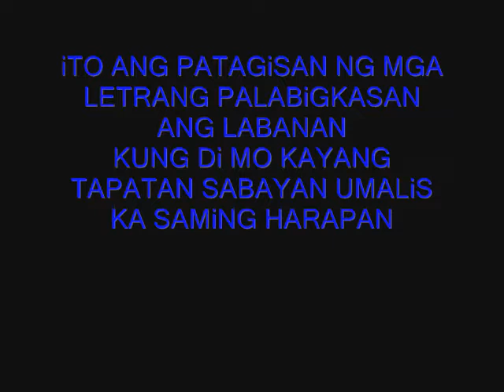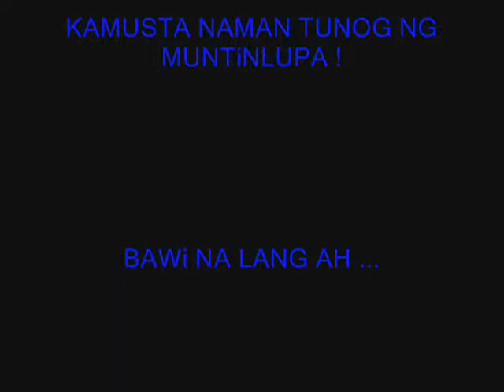Sapul - Madness Flow (Muntinlupa's Finest)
AXEL , iMAK . MADNESS FLOW